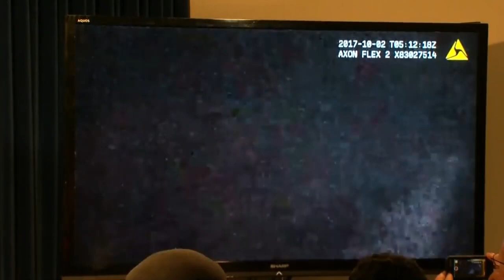Police Body cam | Las Vegas mass shooting | CAUTION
Police body cam video of the Las Vegas mass shooting shows the chaos on the ground as officers try to locate the gunman.